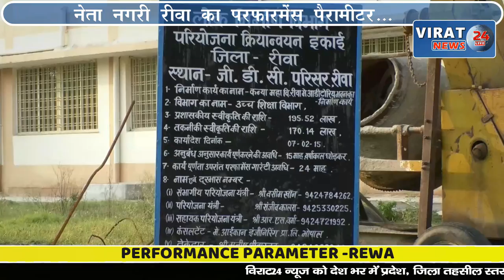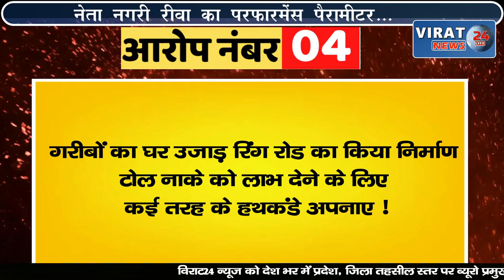🔻REWA PERFORMANCE PARAMETER-🔻कैसा रहा रीवा में 5 साल का विकास, शहर की जनता ने दिए कितने अंक ?